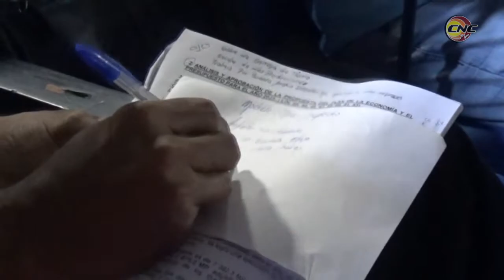Sesiona Asamblea Municipal del Poder Popular en Media Luna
Con la presencia de las máximas autoridades partidistas del territorio sesionó la Asamblea del Poder Popular de Media Luna. En la reunión se evaluó la ejecución del presupuesto en el primer semestre del año en curso y se aprobó el destinado para el 2023. Los delegados llamaron a cerrar filas ante las indisciplinas sociales y las manifestaciones delictivas.